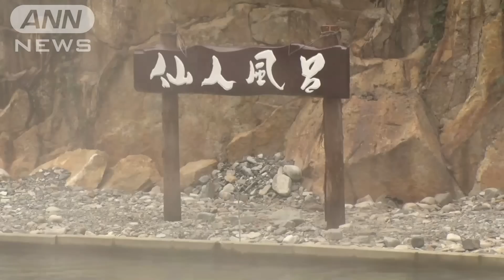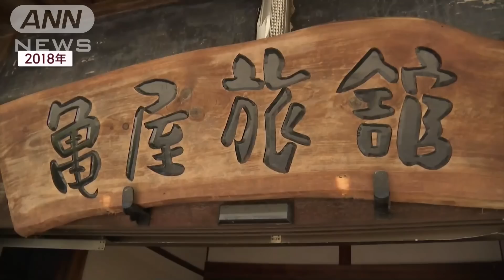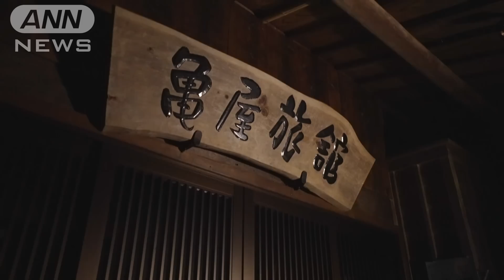街の川が“巨大露天風呂”に大変身 自然に翻弄…苦難続きの「仙人風呂」 涙の舞台裏【Jの追跡】(2022年12月12日)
世界遺産「熊野古道」のほど近くにある温泉街に出現する、冬限定の秘湯。なんと街中を流れる川が、巨大な露天風呂に大変身です！

しかしその温泉街は、水害にコロナショックと、苦難の連続。さらに“冬の秘湯”開湯目前にも、再び自然が牙をむく事態が起きました。

自然と共存共栄する温泉街、復活にかける“思い”に迫ります。

■川湯温泉　楽しみ方は「マイ露天風呂」

和歌山県田辺市。2004年、世界遺産に登録された「熊野古道」で知られる、いにしえの街です。

熊野本宮大社からおよそ5キロの場所にある「川湯温泉」。8軒の宿が軒を連ねる、小さな温泉街です。

名物は、川から立ち上る“湯けむり”。「川湯温泉」は、その名の通り、街中を流れる川の底から、源泉が湧き出ているのです。

女性：「初めてです！こんなに掘るの初めて！」

「川湯温泉」の楽しみ方は、「マイ露天風呂」です。

女性：「あ～気持ち良い！」

温泉街の多くの宿では、この川から湧く源泉かけ流しの湯を堪能できます。

川湯温泉　旅の宿しば・芝伸一さん（63）：「ここから温泉72℃。熱い湯が出ます。できるだけ源泉で入ってほしいので、朝からためて、夕方に適温になるように」

芝さんは、一日1組限定の民宿を切り盛りしています。

芝さん：「いらっしゃい、イェ～イ！久しぶり～大きなったんちゃうん？」
娘：「ちょっとズルしてる」
芝さん：「ズルしとんか！なんや～」

夫：「ここの温泉は、すごく疲れが取れてリフレッシュできる」

■台風で大被害…“一念発起”民宿を開業

元々は、消防職員だった芝さん。3年前、民宿を始めたきっかけは、温泉街を直撃したピンチでした。

芝さん：「台風被害に遭いまして、2018年かな。ここで泥かきしている時に、復興するには何かしようかなと思ってひらめいたのが、この貸し切り宿」

実は、温泉の恵みをもたらす大塔川は度々、水害を起こす、いわゆる「暴れ川」です。

温泉宿の女将：「どうしたらいいかなと思って。皆さんお手伝いに来てくれて、ちょっとずつ片付いてきよるんやけど、まだ中がこんなんでしょ…。どうしようかなと思って…」

2018年の台風による氾濫では、9軒もの宿が床上浸水。長期の休業に追い込まれ、温泉街は大きなダメージを受けました。

自らの実家も被災した芝さん。復旧作業に奔走するなか、地元のためにできることはと、一念発起したのだといいます。

芝さん：「『暗い、寂しいな』とか『暗い』だけでは、ますます暗くなっていくので。電気をつける、明かりをともすことで活気が出てくるかなと。光モノ好きやな、こんなやから！」

被災した地元温泉街に、一つでも明かりを増やす助けになりたい。そんな思いから、芝さんは実家をリフォーム。民宿を始めたのです。

芝さん：「まず、川湯を選んでもらわなアカン。一回だけじゃアカンもんね。また来たくなるような宿を作っとかんと」

■コロナ直撃…さらに“中心人物”も突如失う

ところが、被災から立ち上がった翌年。今度はコロナショックが、温泉街を直撃したのです。

芝さん：「ちょっとずつ軌道に乗ってきたかなって時に休業」

熊野本宮観光協会・名渕敬会長（58）：「災害を乗り越えて、もう一度始めた時に、コロナ禍が来てしまいましたので。通常の月の1割、2割にまで落ち込みました」

苦しい状況の温泉街。そんななか、これまで街を支えてきた中心人物を、突如失う出来事がありました。

名渕会長：「頑張っていた若手の一人でしたので、その方が自分で自分の身を引いたのは大変痛手ですし、心痛いところでした」

実は去年、コロナ禍の経営難で老舗旅館が閉館。切り盛りしていた主人の小淵誠さんが、自ら命を絶ってしまったのです。

小淵さん（2019年）：「仙人風呂目当てのお客さんがいるので、たくさん迎え入れたい」

亡くなった小淵さんは、温泉宿の主人たちが仕掛ける「仙人風呂」の実行委員長を務め、温泉街のにぎわい作りに力を入れていました。

■温泉街復活への起爆剤へ　「仙人風呂」作り

男性：「ベリーナイス！広くて開放的で、しかも無料だ！」

「仙人風呂」は、コロナ禍以前は3カ月で6万人が来場。30年以上前から続く川湯温泉の「冬の風物詩」です。

仲間の思いを継ぎ、実行委員長を務めるのが芝さんです。

芝さん：「にぎわいを取り戻したいのと、この火は消したらアカン」

3年ぶりに行動制限のないシーズンを迎え、温泉街復活への起爆剤として、力が入ります。

砂利で土手を作り、川の一部をせき止めたら、コンクリートブロックを並べて、巨大な浴槽を作ります。そこに、温度調整のために川の水を引き入れるパイプを通していきます。

「仙人風呂」につながる橋を渡したら、いよいよ…。1週間かけ、何もなかった川原に、巨大な露天風呂がお目見えしました。

芝さん：「あさってやね、天気どうだろう。あとは無事に開湯式ができるかどうか…祈るしかないな」

■川の増水で橋が“無残な姿”…開湯式は延期に

しかし、オープンを2日後に控えたこの日。最悪の事態に見舞われたのです。

降り続く激しい雨による増水で、「仙人風呂」に架かる唯一の橋が無残な姿になってしまいました。

芝さん：「もう悪夢や…。水位が下がらんと工事できん」

翌朝、橋は跡形もなく流され、オープンは延期せざるを得なくなりました。

芝さん：「怖いねぇ…。自然はねぇ…。水害にやられまくり。家もやられ、仙人風呂もやられ…。一生の付き合い」

時として牙をむく川。それでも、その川の恵みである「仙人風呂」こそが、再び温泉街に活気を取り戻してくれると信じているといいます。

■“3日遅れ”で開湯宣言　2月末まで開設

そして、仙人のお告げにより発見されたという言い伝えがある川湯温泉。仙人に扮した芝さんが、予定より3日遅れで「仙人風呂」の開湯を宣言しました。

芝さん：「開湯！」

温泉宿の女将：「これも世界遺産に登録されてほしいくらいの名物」

温泉街に、久々ににぎやかな声が帰ってきました。

女性：「仙人風呂を楽しみに来ました。待ちに待っていた！」「スゴイ！不思議！こんな温かくなるんだ」

来年2月末までは、誰もが無料で堪能できる巨大露天風呂。週末には、灯篭による幻想的な雰囲気も楽しめます。

芝さん：「（Q.色々ありましたね…？）泣かすな！本当…あったね…」

復活にかける温泉街。勝負の冬は、始まったばかりです。

（「スーパーJチャンネル」2022年12月9日放送分より）